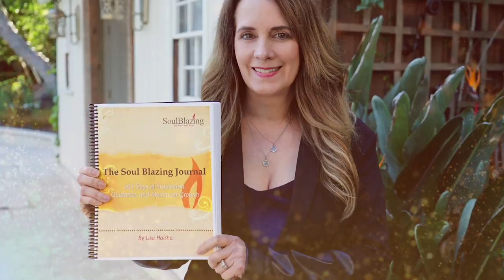Whispers From Children's Hearts Gala VIP Experience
Thanks for returning back to my YouTube channel. This is a teaser video and also 2nd video about whispers from the children's hearts gala. In this teaser video, Lisa and her husband talk about VIP Tickets briefly. Don't be late and watch this video for details about VIP tickets.

The whisper from the children's hearts foundation, founded by Lisa  Haisha, is dedicated to recognizing and supporting charities that benefit the needs of children. Lisa Haisha is a hard-working woman with a golden heart. She is on a mission to help people live better, meaningful, and impactful lives. She has been helping people dealing with issues related to ego, fear, shame, communication, and leadership, providing them with tools to live fulfilling personal and professional lives.

Lisa Haisha (Lisa Sharon Haisha) was born on 13 May 1963, is a Producer, Actress, Director. She is also the co-founder along with her husband Lee Aronsohn, Co-Creator and Producer of the #1 show on television, Two and a Half Men, and Big Bang Theory of Whispers from Children's Hearts Foundation, a non-profit that provides therapeutic services to children in impoverished and war-torn countries.

We have a limited number of VIP tickets for your red carpet experience. You're not just purchasing a ticket to a night of fun and excitement. You're contributing to an extraordinary cause that makes a real difference to families and children. The Atmosphere will be alive and sparkling. It will be a night, you'll always remember.

Your VIP pass will give you the opportunity to meet and be photographed on the red carpet with celebrity guests and the Hollywood press. VIP guests will receive a deluxe VIP gift bag preferred seating and a 365-day writing journal that will help inspire you and guide you to creating a better life for yourself. VIP tickets are limited so act now to make a difference.

We hope you enjoyed this video. Make sure that you click the "Like" button and also share this video with your friends and others who might also be interested to learn who is Lisa Haisha? and her story.

And if you've got any questions or feedback about this video topic, please leave a comment in the comments section.